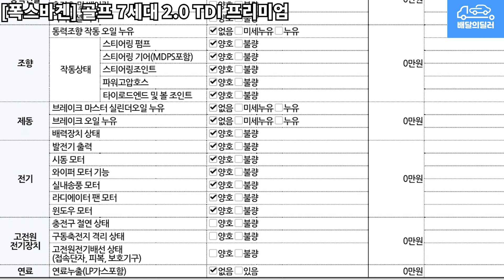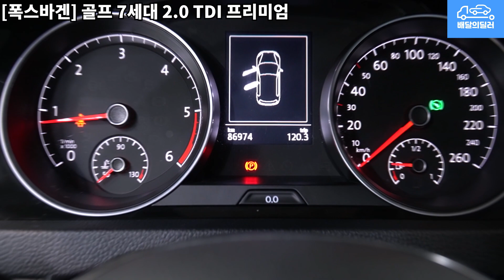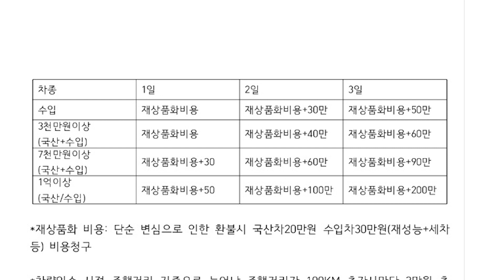[배달의딜러 중고차] 폭스바겐 골프 7세대 중고차 하부점검 부터 스캐너 진단까지 점검하여 집 앞까지 배송해드립니다.(16서5087)